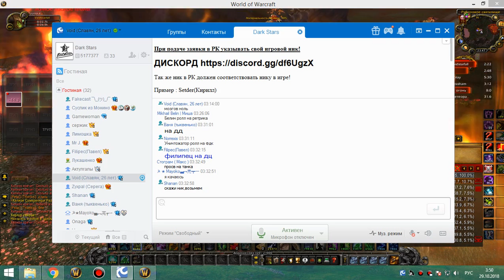2я на кд рс 25г 1я часть сова днищенские вайпы 27 10 18